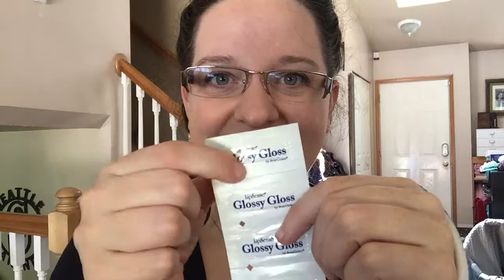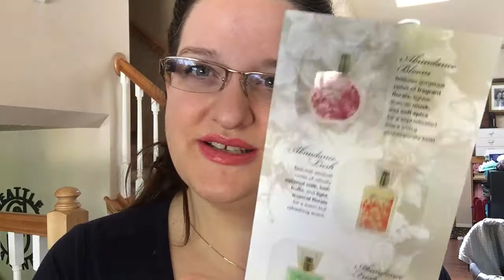New arrivals unboxing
I'm so excited, new arrivals are here! Let me share it with you.